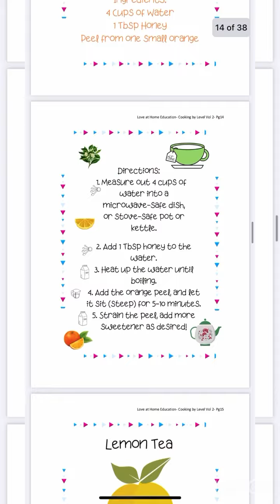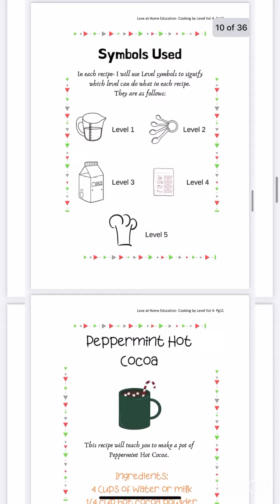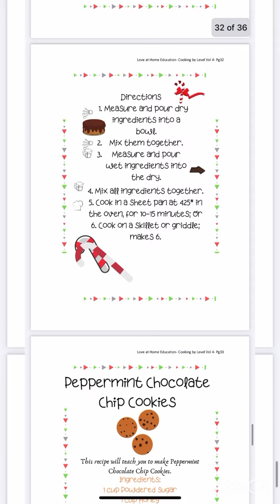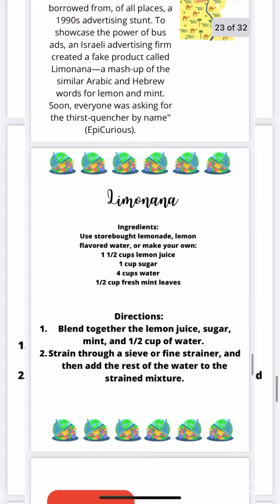FULL Kids Cookbook Collection Preview Video | Cook With Your Kids | Love at Home Education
Main sections:
Easy Foods Cookbook 0:00
Tea Time Cookbook 0:27.3
Pancakes Cookbook 0:55.2
Winter Cookbook 1:27
Pioneer Cookbook 2:04.5
Muffins Cookbook 2:35.1
Gardenschooling Cookbook 2:53.5
Recipes Around the World Cookbook 3:15.7
Pies Mini Cookbook 3:47.8

✅Follow along with our blog for new products, free homeschool advice, and community

***When you make a purchase through some of the links below we make a small percentage at no additional cost to you.